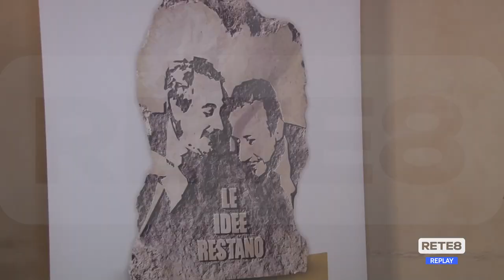Premio Borsellino - Il sacerdote anti pedo-pornografia